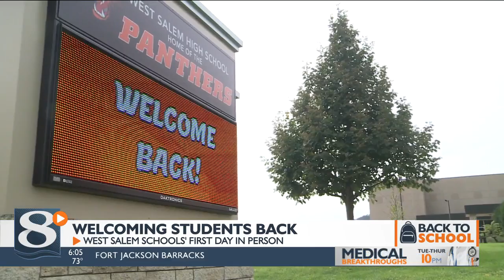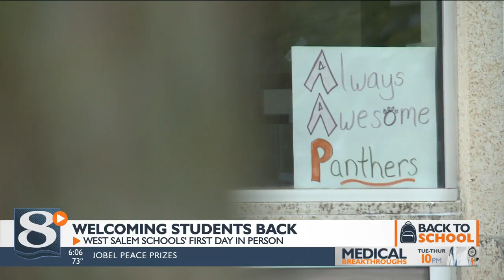West Salem schools open after two weeks of virtual learning